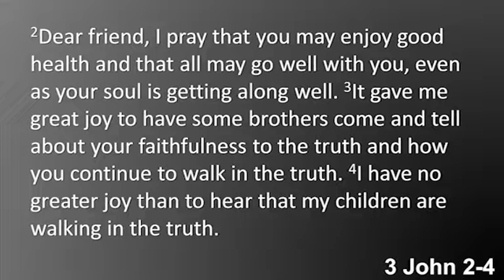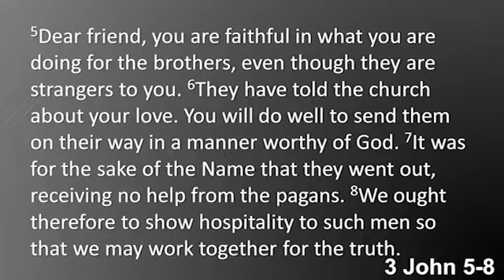Sermon: Working Together for Truth (10-22-17)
In this week's sermon, interim minister Scott Branam uses the writings of John to demonstrate how we not only need to work together within our church, but also throughout the greater church community. Featuring 3 John 2-8.